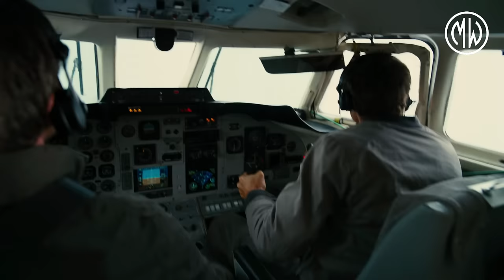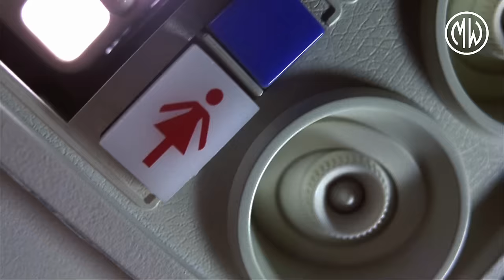Movie Plane Crash Scenes. Vol. 2 [HD]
Movie Plane Crush Scenes. Vol. 2 [HD]
Rules of Movie Club
1st RULE: You do talk about MOVIE CLUB.
2nd RULE: You DO talk a lot about MOVIE CLUB
3rd RULE: Be respectful to me and each other.
4th RULE: Avoid trigger-words when commenting.
5th RULE: One "like" at a time. Don't click it twice.
6th RULE: No politics, no religion.
7th RULE: I upload when I have free time.